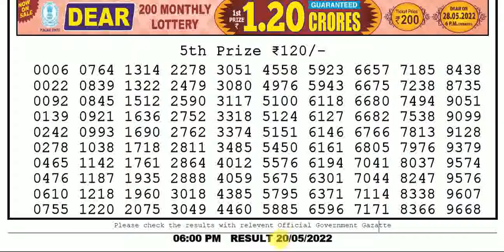Lottery Sambad 6:00pm 20/05/2022 Night Nagaland State Lottery Result Today Live